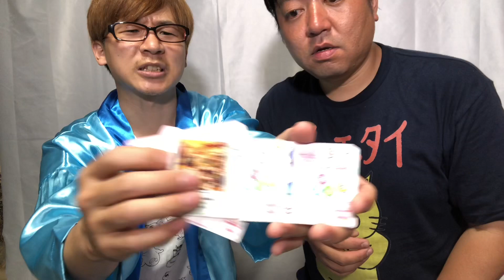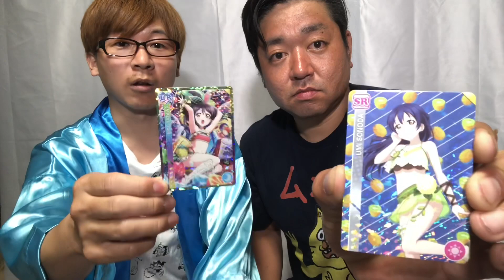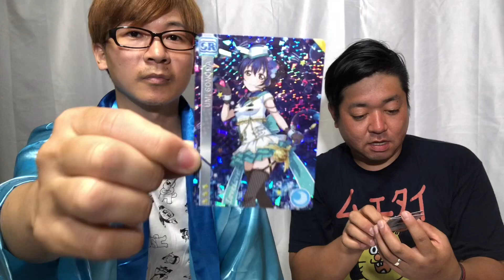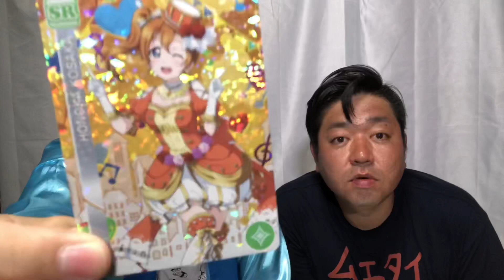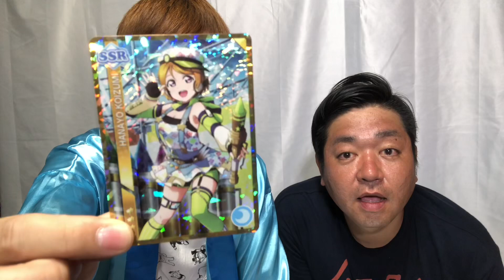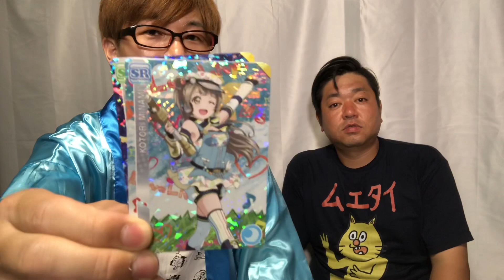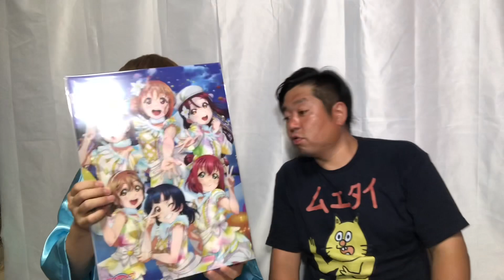神回！？ラブライブ！スクールアイドルコレクション μ’sスクフェス特待生勧誘ボックスを開封したらどえりゃー事になりましたで！ ガチャガチャのチャンネルvol.35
こないだ発売した、ラブライブ！スクールアイドルコレクション μ’sスクフェス特待生勧誘ボックスを開封したらどえりゃー事になりましたで！！